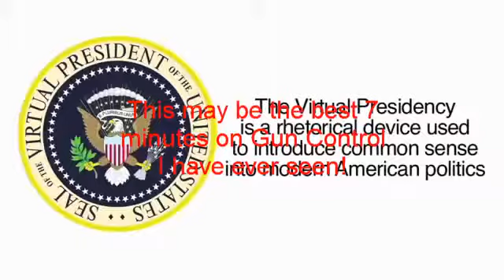Best 7 minutes on gun control I have ever seen! - YouTube